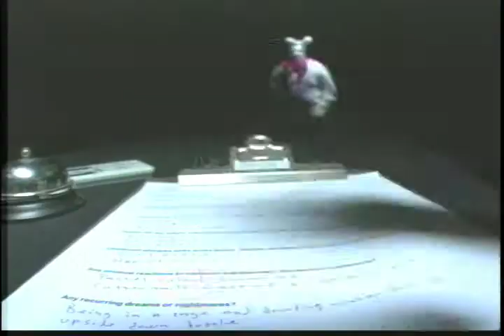DIRECTOR'S REEL INTRO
This is an overview of my director's reel. Covering most of my work from Commercials to Narratives. If you see any thing you like and want to see a piece in its entirety - shoot me a comment with your email and I'll be sure to get in touch. Most importantly this overview has clips from my newest film THE ASSASSIN'S WIFE which won't be coming to the net until after it does the festival circuit.